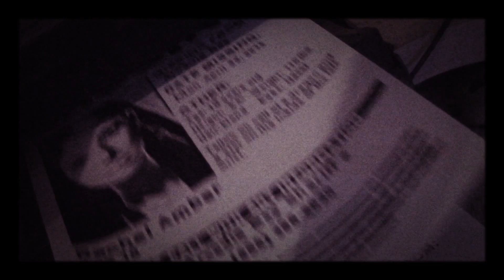[LIS CMV TRAILER] We are the heart !!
Yoo look which weeb actually got started on the Life is strange Project !! It's been super fun and a big thanks goes to the friends who helped make this happen.